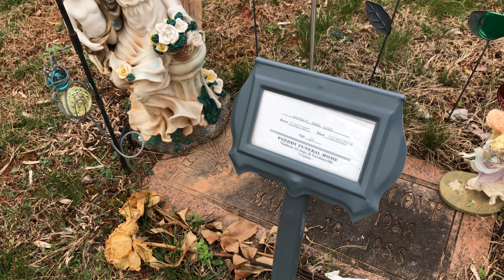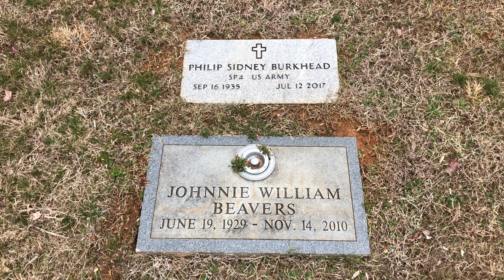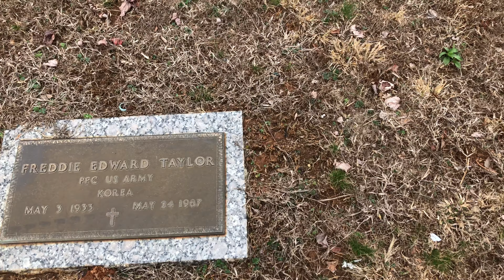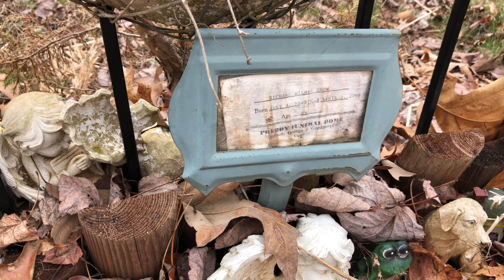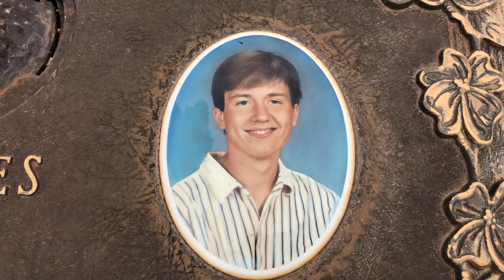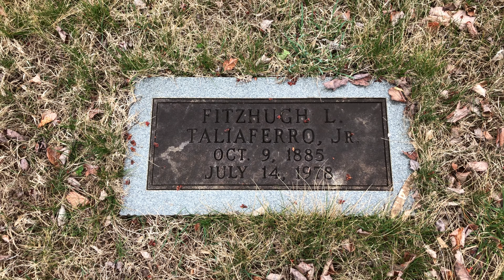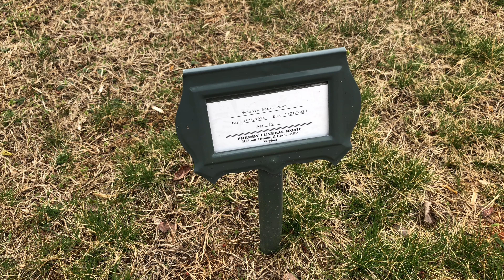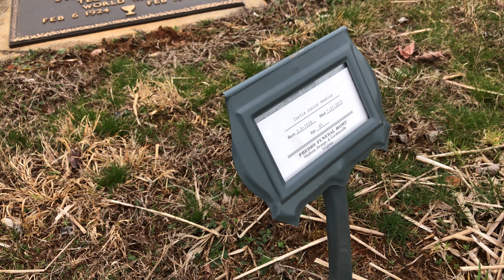Madison Memorial Gardens - Pratts, VA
Madison Memorial Gardens is on Orange Road in Pratts, Madison County, Virginia. A very modern cemetery with flat markers to make tending the grass easier, this cemetery is full of grave decorations (negating the purpose of the flat-to-the-ground markets). Visited and filmed March 21, 2020.